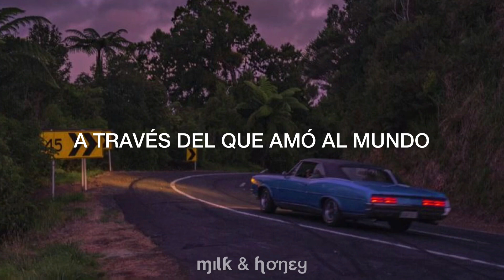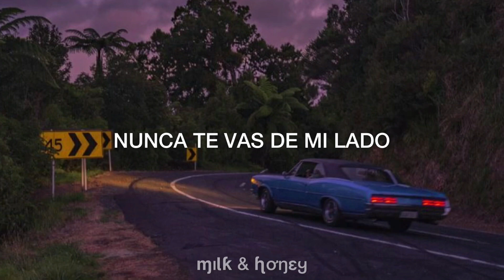Oh God - [ The Modern Post ] || Sub. Esp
Lyrics

In the valley, O God, you're near
In the quiet, O God, you're near
In the shadow, O God, you're near
At my breaking, O God, you're near
You're near
O God, you never leave my side
Your love stands firm through all my life
In my searching, O God, you're near
In my wandering, O God, you're near
When I feel alone, O God, you're near
At my lowest, O God, you're near
You're near
Height nor depth
Nor anything else can pull us apart
We are joined as one by your blood
Hope will rise
As we become more than conquerors
Through the one who loved the world
Height nor depth

“El gran amor del Señor nunca se acaba, y su compasión jamás se agota. Cada mañana se renuevan sus bondades; ¡muy grande es su fidelidad!.”

L A M E N T A C I O N E S  3 : 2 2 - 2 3

“The great love of the Lord never ends, and his compassion never runs out. Every morning its benefits are renewed; How great is his fidelity!.”

L A M E N T A T I O N S  3 : 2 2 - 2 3